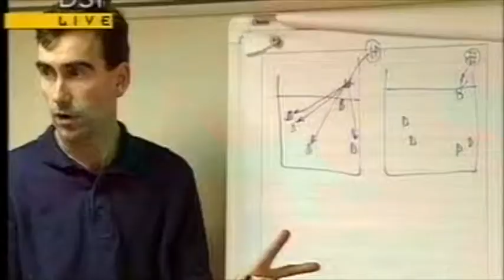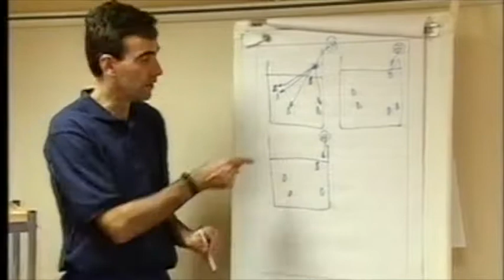MWLG93 GER v USA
Men's Volleyball World League 1993. Germany v USA.